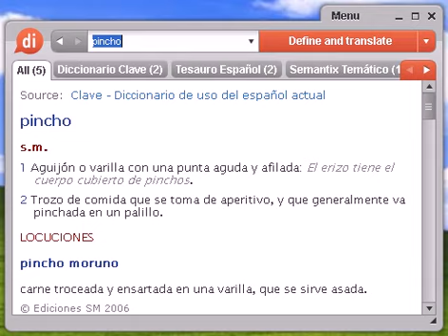Definición de pincho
Source:  Tesauro Español (OpenThesaurus) pincho 1 asador, espetón, espiche 2 brocheta, broqueta, aguja, estaca 3 bufé, merienda, refresco, convite, aperitivo, cóctel, refrigerio, tapa 4 raspa, espina, astilla 5 uña, espina © OpenOffice.org

Source:  Glosario Temático Semantix pinchar Inform Pulsar el botón del ratón de un ordenador. También se conoce con los nombres de clicar y hacer clic.

pincho, diccionario, define, definir, significado, español, castellano, Dixio